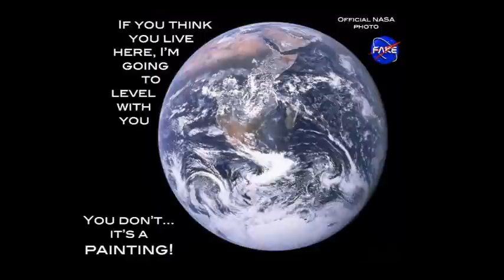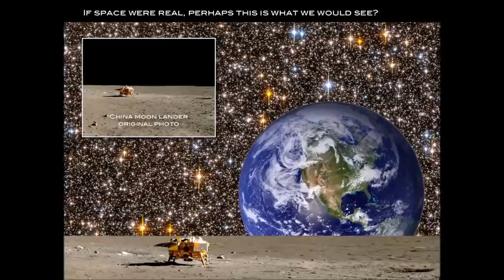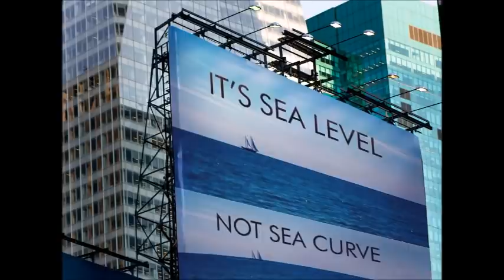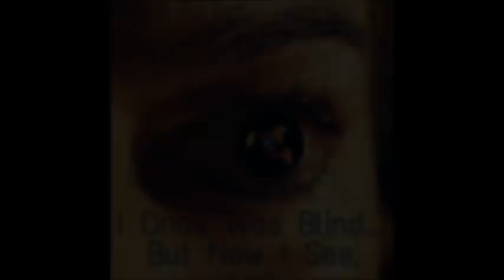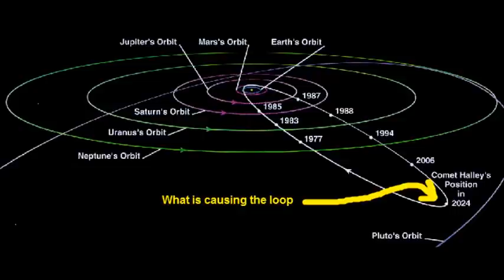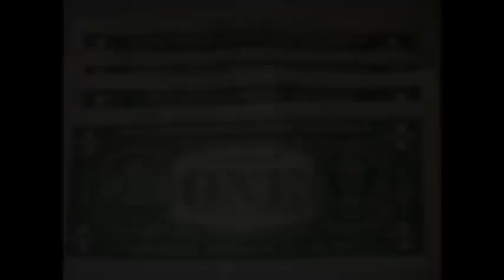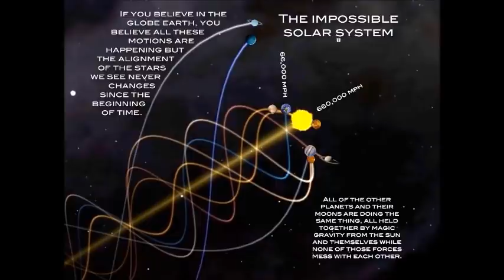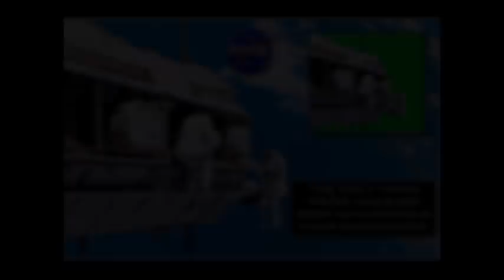Flat Earth Clues interview 342 Slovakia University ✅